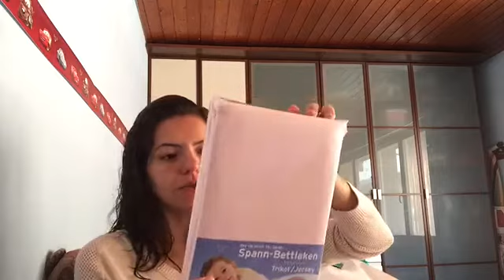Vlog Abril quase todo dia.#2 Comprinhas para Alessia.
Olá meus Amores todo bom??
Voltei ebaaa
O vídeo de hoje e de Comprinhas.
Fiz algumas compras de roupas para minha bebê te convido a assistir ..